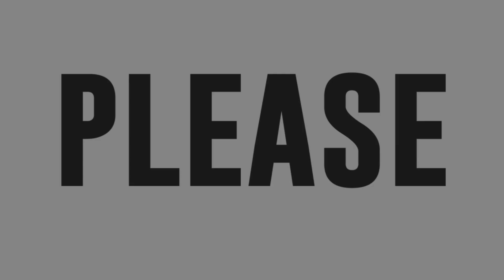Evelyn Martinez sings There’s A Winner In You!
Evelyn Martinez performance "There’s A Winner In You" by Patti Labelle.